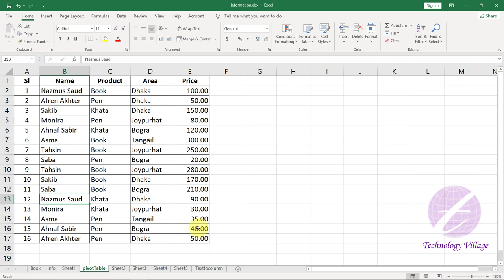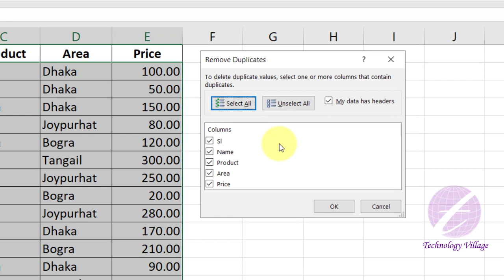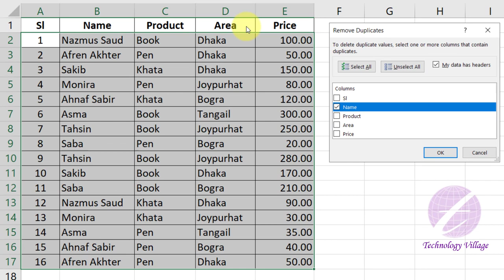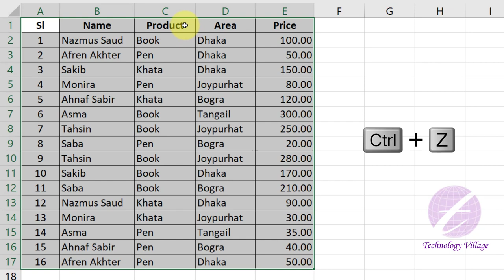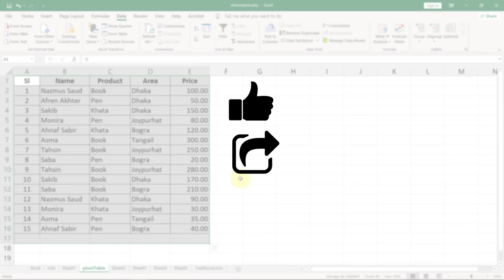How to Remove Duplicate Data in Excel or Delete Duplicates in Excel | MS Excel Tutorial Bangla 2016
In this video you'll learn how to remove duplicate data in excel or delete duplicates in excel. This is ms excel tutorial bangla 2016 & it's describe remove duplicates in excel, delete information in multiple cells excel, delete duplicate information in excel, remove duplicate values in excel, find and delete duplicates & excel remove duplicates. You can also know how to remove duplicates in excel, how to find out duplicate in excel sheet, how to remove duplicate values in excel & delete duplicate rows in excel.

এ ভিডিওতে দেখানো হয়েছে কিভাবে এক্সেলে Duplicate Data Delete বা Remove করবেন।